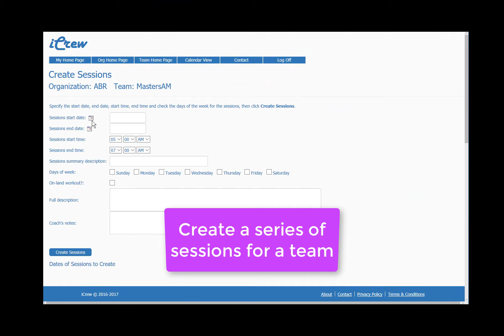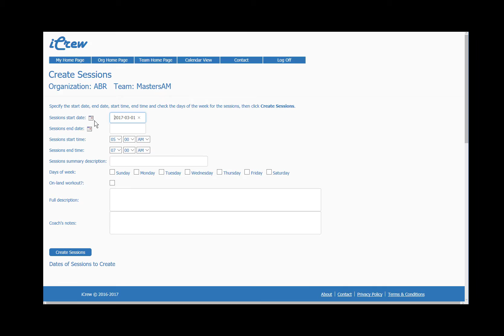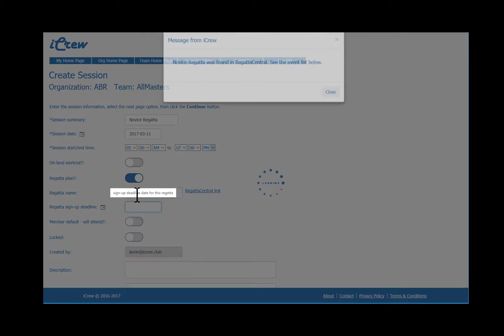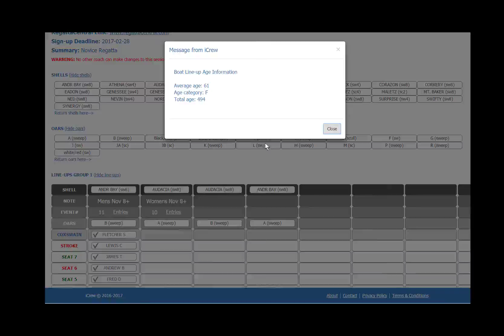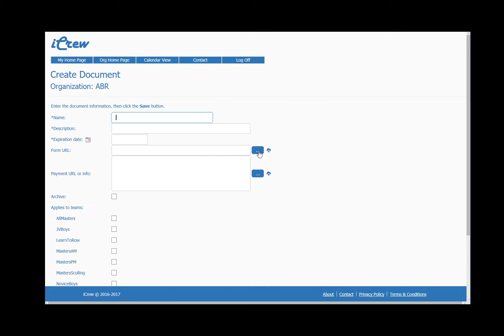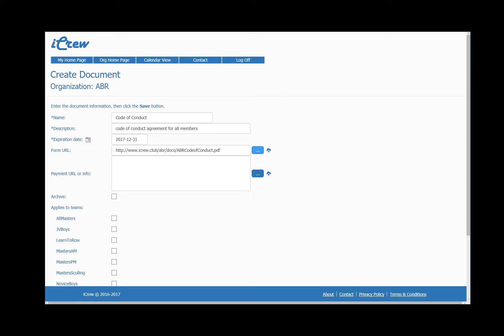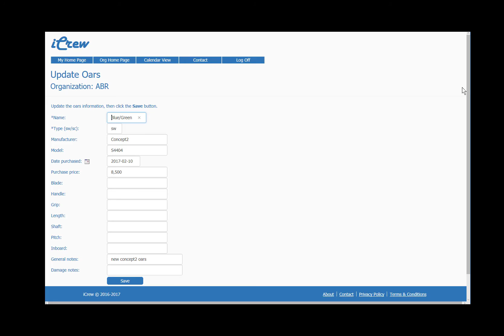This is iCrew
Here is an overview of iCrew. This video gives you a quick glimse into the features and benefits of iCrew.